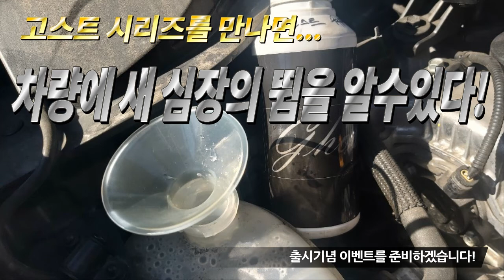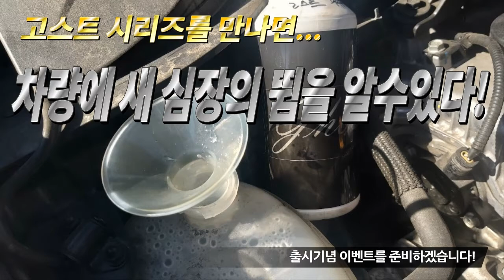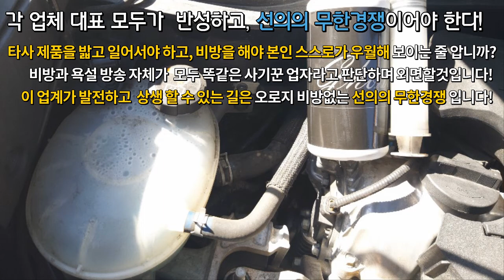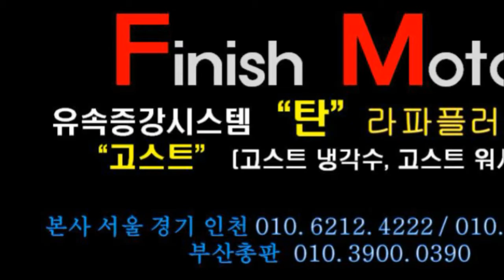[니로 소리질러 고객님] 고스트 첨가 후 자동차연비변화는?~~~~~~~매연감소! 출력증강! 연비개선! 피니쉬모터에서 해결해 드립니다!